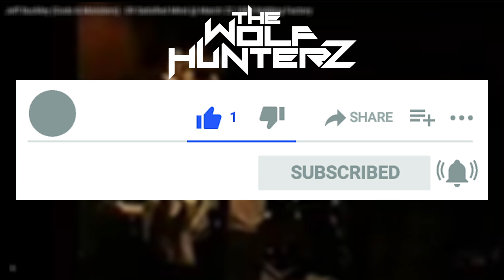Jeff Buckley - Satisfied Mind (live @ Knitting Factory March 22 1992) THE WOLF HUNTERZ Reactions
and more!

Song intro THE WOLF HUNTERZ - Bang My Head
Last Man Standing Album

Music in this video
Song
Satisfied Mind
Artist
Jeff Buckley & Gary Lucas
Album
Songs To No One
[Merlin] Virtual Label LLC (on behalf of Evolver Entertainment); CMRRA, BMI - Broadcast Music Inc., SOLAR Music Rights Management, BMG Rights Management (US), LLC, Audiam (Publishing), and 5 Music Rights Societies